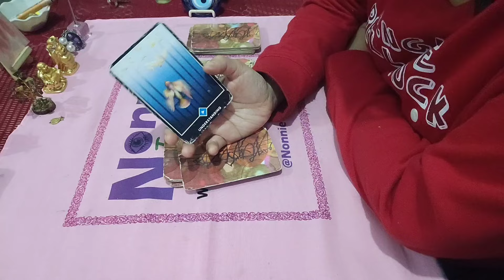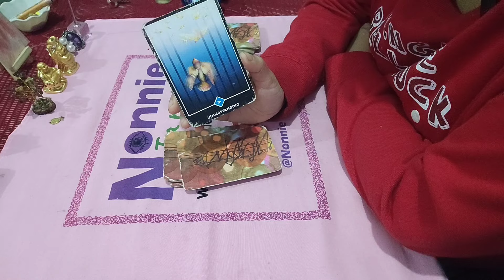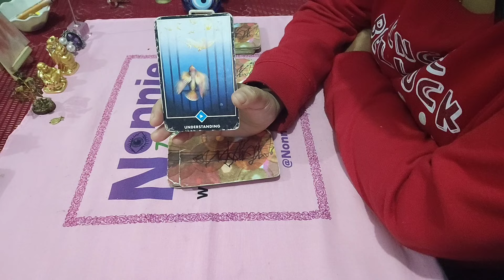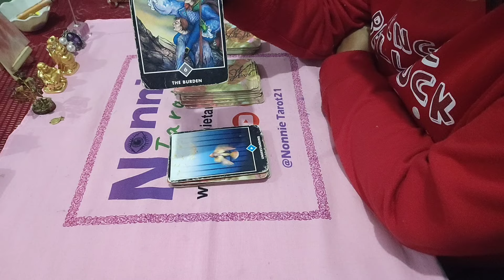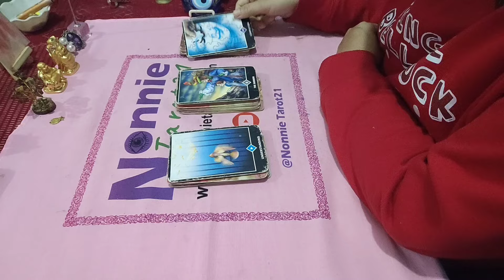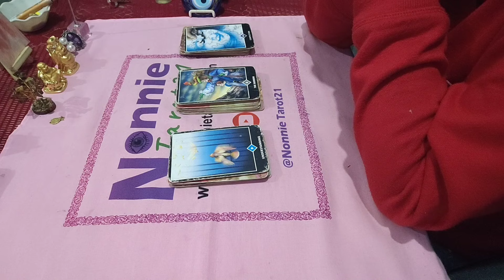Ngashigi card guidance